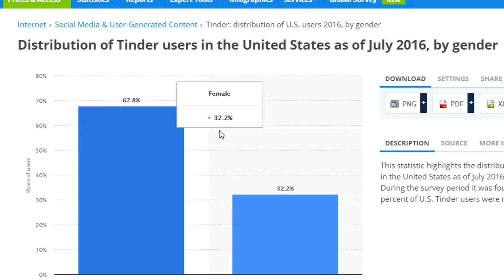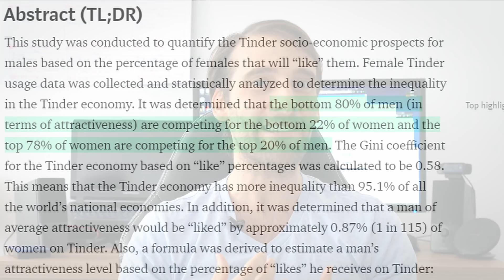Why Is Tinder So Frustrating? - A Dive Into The Mathematics Of Tinder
Why is tinder so frustrating? Is it just a giant scam? Tinder seems to promise to much, but deliver so little.

Most men have a very frustrating experience on Tinder, they log in, swipe on all these attractive women, but then nobody seems to match with them. What's going on? Are you just too ugly for every single woman on Tinder?

Actually the flaw is related to the way the Tinder machine runs.

Today we're going to dive into the way Tinder ranks people, the way it determines which women get to see your profile, and why it's currently so frustrating to use for both men AND for women.